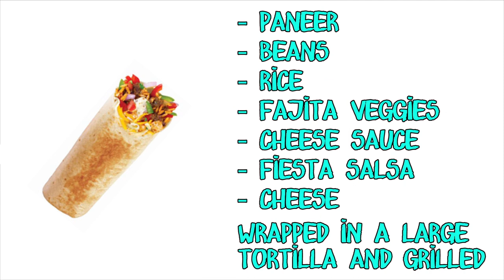Fast Food Items You Will Only Find in Asia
want a Teriyaki McBurger? how bout a Wasabi filet of fish? These are only found on fast food menus in Asia.